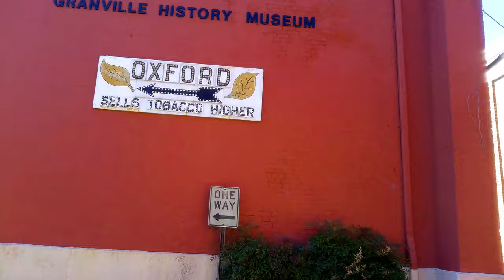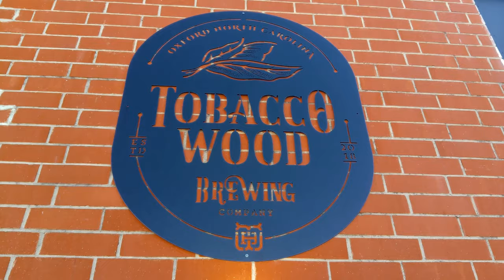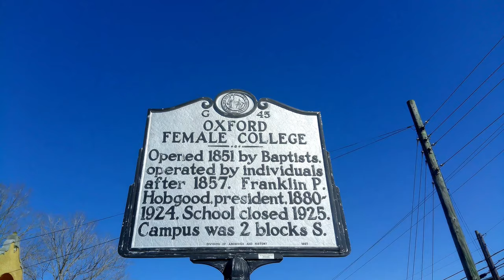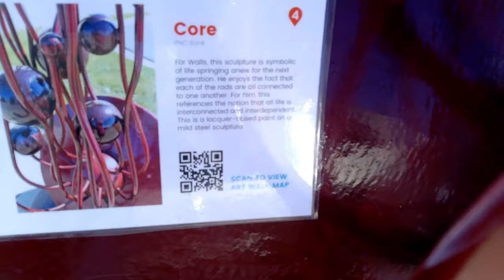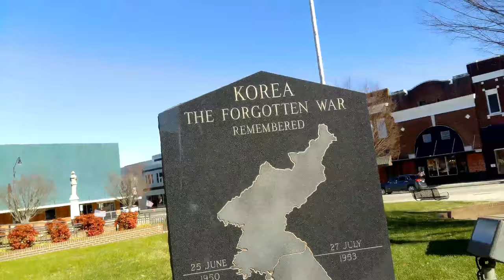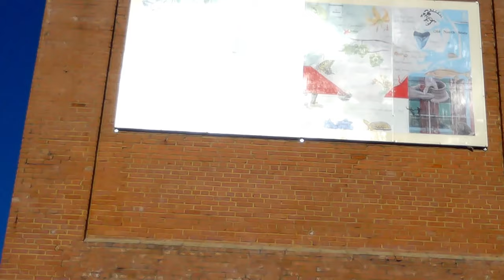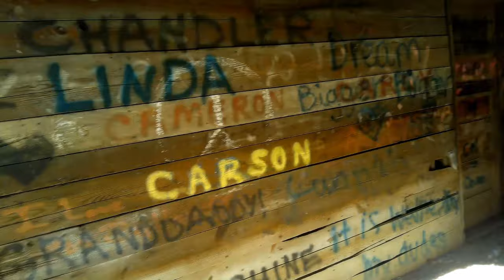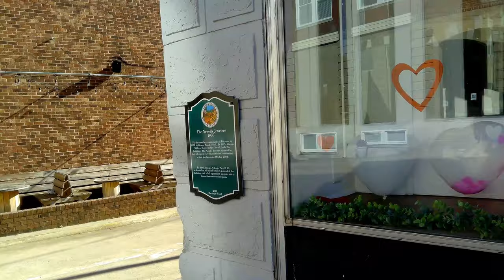A Look Around Oxford and Roxboro, North Carolina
A Look around Grainville County"s county seat Oxford, North Carolina as well as Roxboro, North Carolina which serves as the county seat for Person County.  We'll check out the Tobacco Wood Brewery in Oxford and see a few arts instillations